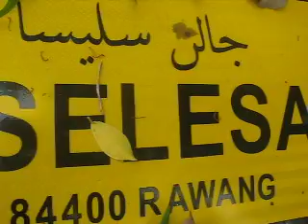tulisan jawi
ledang